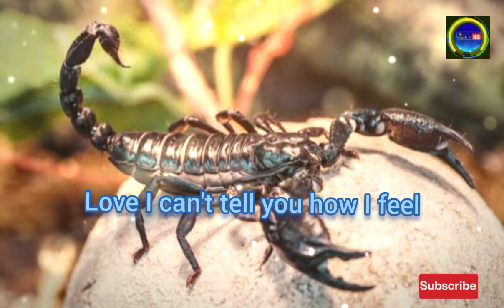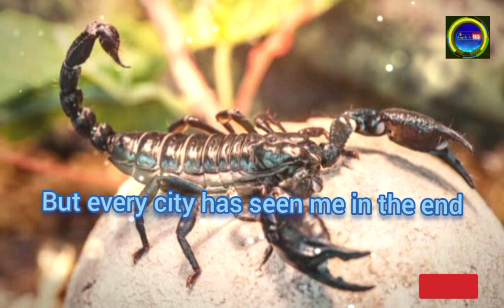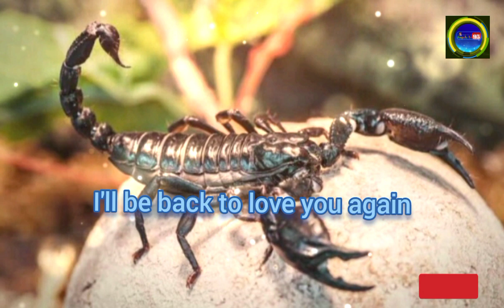Always Somewhere - Scorpions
Description

SONG

Always Somewhere (Album Version)

ARTIST

Scorpions

ALBUM

Always Somewhere

WRITERS

Rudolf Schenker,

+1 more

LICENSES

BMG Rights Management (Europe) GmbH, UMG (on behalf of Island Mercury); ASCAP, LatinAutor - UMPG, União Brasileira de Compositores, Muserk Rights Management, UNIAO BRASILEIRA DE EDITORAS DE MUSICA - UBEM, UMPG Publishing, SOCAN RR, LatinAutor, LatinAutorPerf, and 13 Music Rights Societies